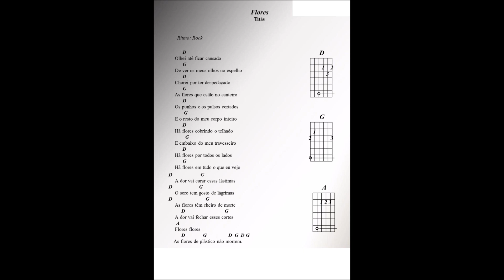FLORES AULAS DE VIOLÃO 2023